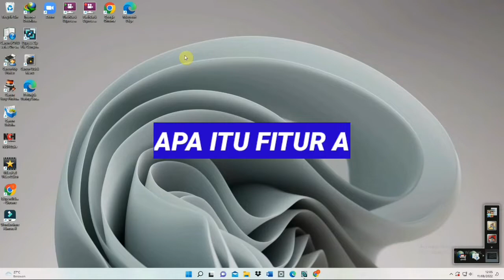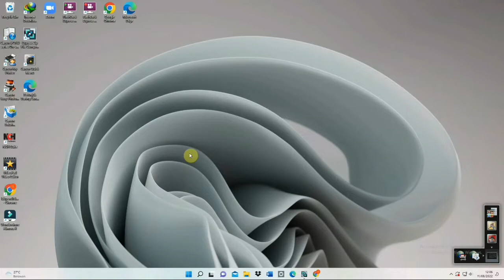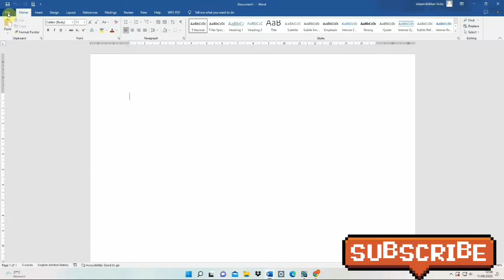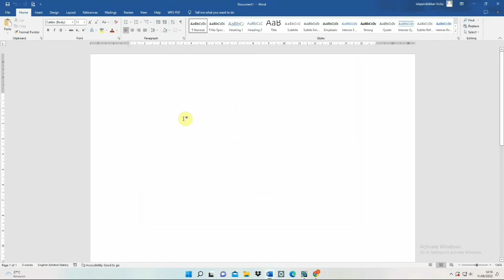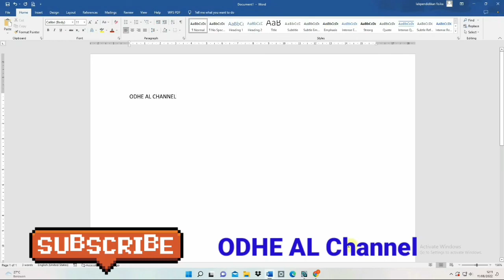Cara Mengaktifkan Fitur Auto Save di Word || Simpan File Otomatis Terbaru 2022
video kali ini adalah Cara Mengaktifkan Fitur Auto Save di Word sehingga Filenya dapat tersimpan secara Otomatis Terbaru 2022.

Tutorial ini untuk mencegah apabila teman-teman sewaktu-waktu  mengalami microsoft word not responding, listrik mati, lupa menyimpan dokumen dll.. dengan adanya tutorial ini dokumen teman-teman masih bisa di selamatkan karena adanya fitur autu save